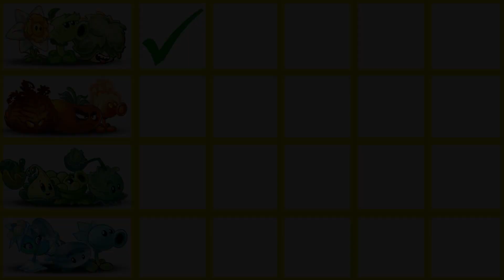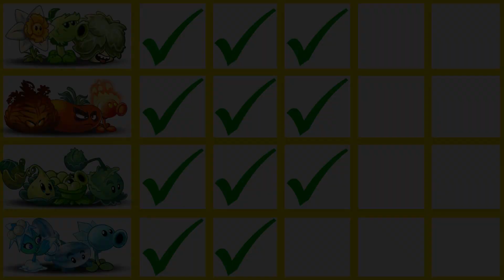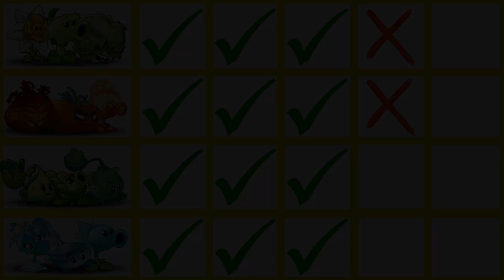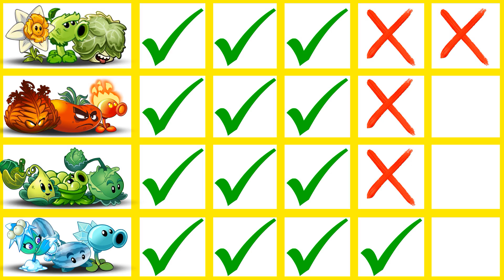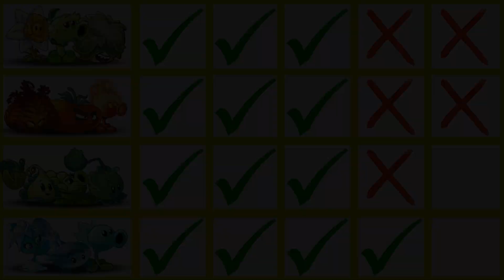Random 4 Best Plant Teams - Who Will Win? - PvZ 2 Team Plant Vs Team Plant